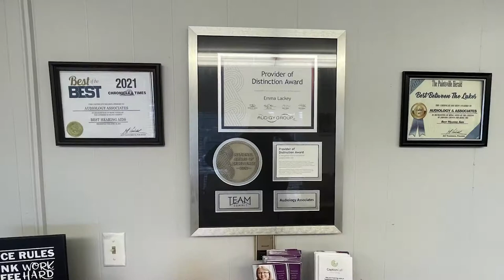Senator Mitch McConnell Meets with Officials to Discuss Flood Relief Efforts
On Friday, September 2, Senator Mitch McConnell met with local and federal officials to discuss flood disaster recovery efforts.